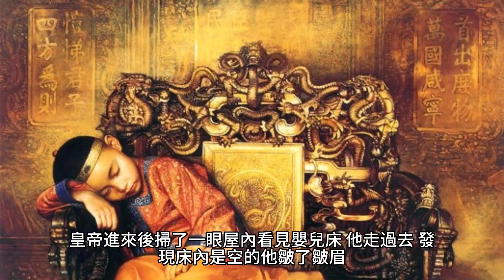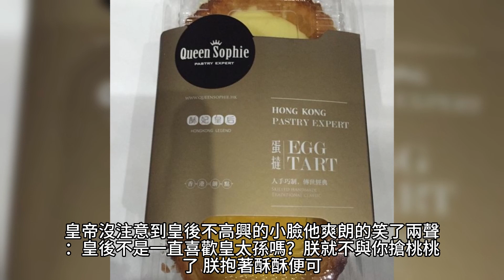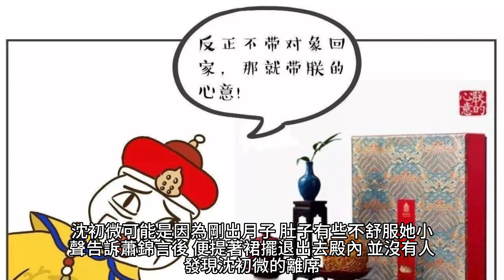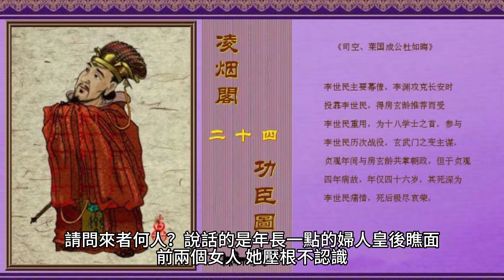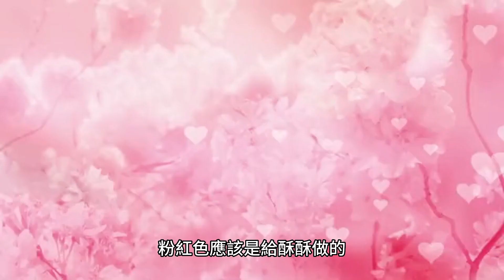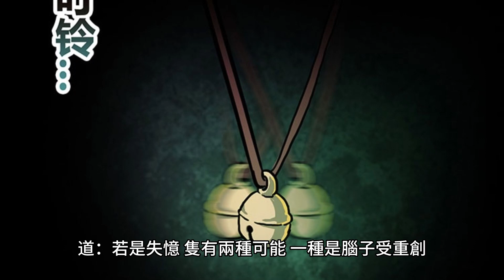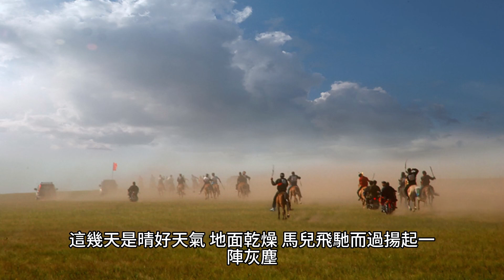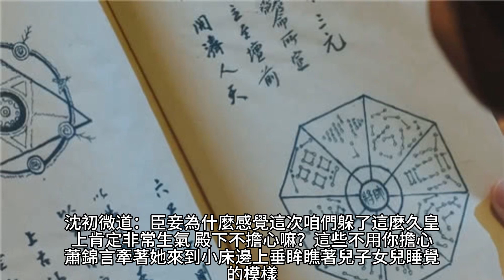{震驚！太子會讀心後夜夜翻我牌子}369~381章 有聲字幕小說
震驚！太子會讀心後夜夜翻我牌子

作者：公子雲思

有聲小說 小說 都市小說 字幕 漫画解说 漫画解说 科幻小說 玄幻魔法 震驚！太子會讀心後夜夜翻我牌子

 產業:
美食特產, 快遞配送, 食品雜貨
 品牌介紹: